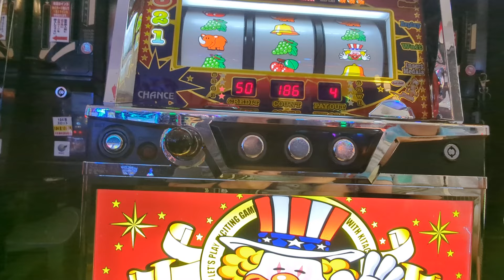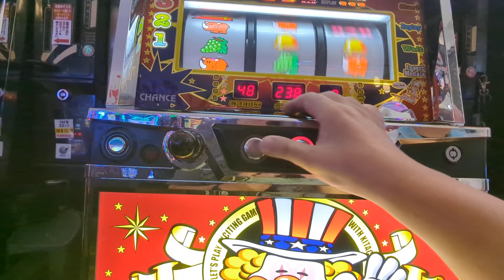総投資46枚+644枚（´・ω・`）